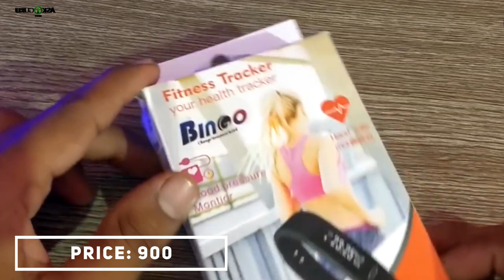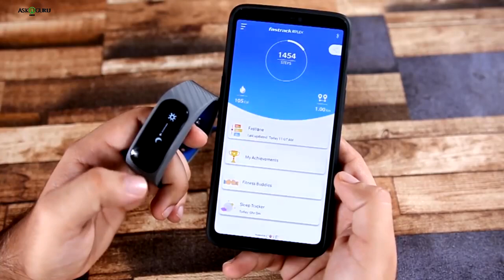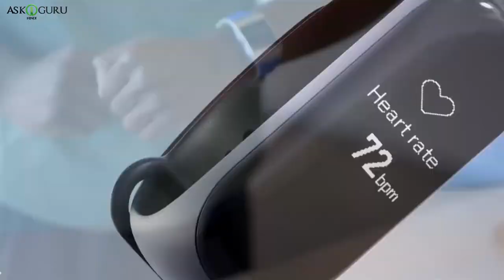Best Fitness Tracker You Can Buy In 2018 || Under Rs 1000 On Amazon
Best Fitness Tracker You Can Buy In 2018 || Under Rs 1000 On Amazon | Buy Fitness Tracker Under Rs.1000 | List Of Fitness Tracker Under Rs.1000  | Best Affordable Fitness Tracker Under Rs 1000 | Cheap Fitness Tracker To Buy From Amazon

इस आक्षन पॅक्ड लाइफ में सबके लिए सेहत बनाने की घड़ी आ गई है. इसके लिए नए जमाने की फिटनेस वॉच या बंद उसे करना एक स्मार्ट तरीका बन गया है ..जो फैशन के साथ टाइम बताएंगी, सेहत बनाने में मदद करेंगी और जेब पर भारी भी नहीं पड़ेंगी. फिट रहने की चाहत होना और फिटनेस के लिए वक्त निकालना दो अलग अलग बातें हैं. लेकिन टेक्नोलॉजी की निगरानी में ये मुमकिन है. मोबाइल फोन ऐप शायद ये काम उतने अच्छे से नहीं कर पाते जो आपकी कलाई में बंधी फिटनेस घड़ी कर सकती है. इसलये आज हम आपके लिए लाए है कुछ ऐसे हे फिटनेस ट्रॅकर्स जो की बेहद सस्ते प्राइस मे आपको बोहट हे ईज़िली आमज़ॉन पे मिल जाएगी. तो चलिए शुरू करते है ओर धेकते है सबसे सस्ते फिटनेस बंद:
1.Xiaomi(shaumi) Mi Band
2.Bingo F0 Smart Fitness Tracker
3.Mi Band - HRX Edition
4. Fastrack Reflex fitness tracker
5.GOQii ( go key) Fitness Tracker